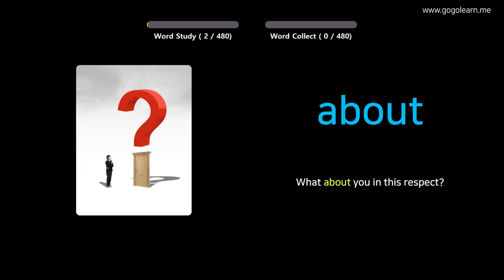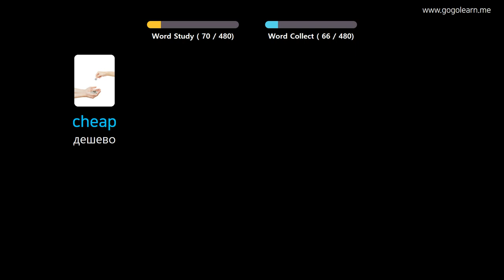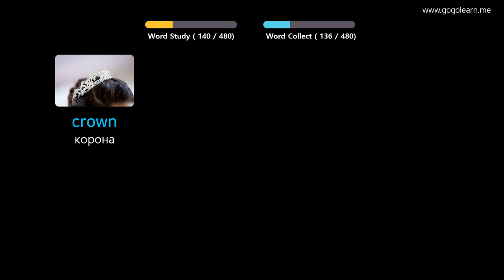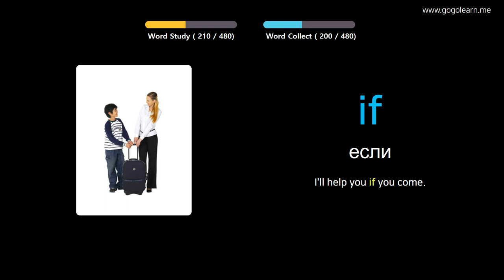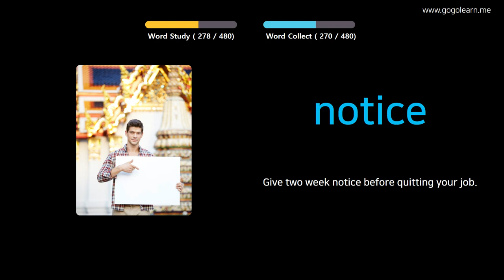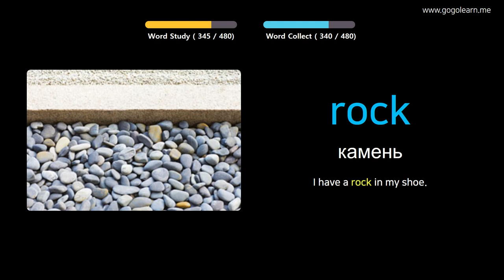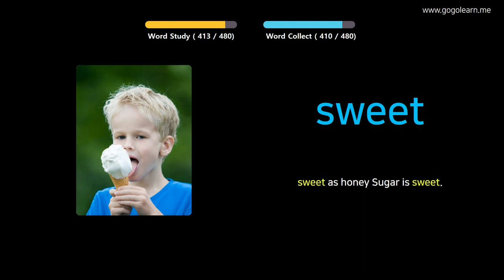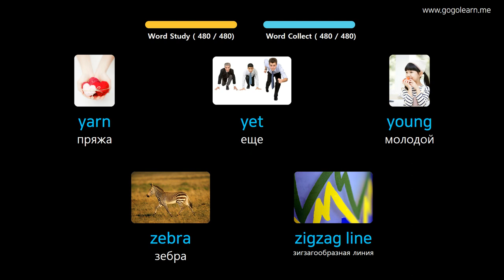Выучить английский через картинки |английский словарь Начальная школа | Golearn